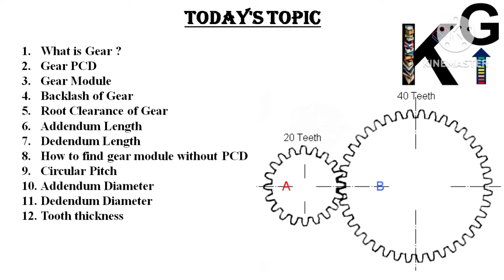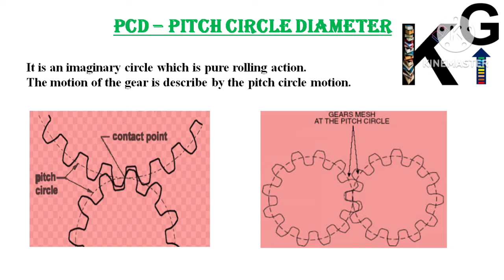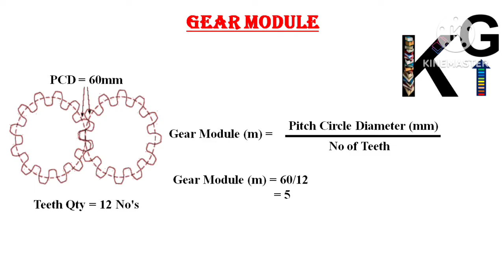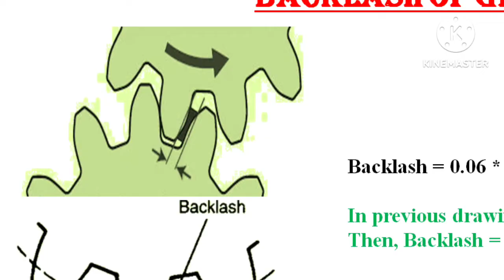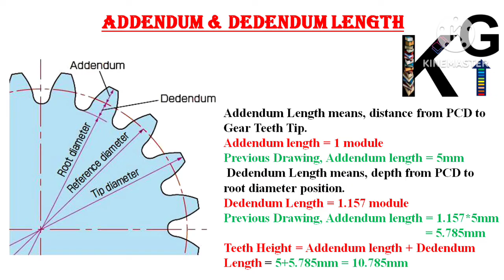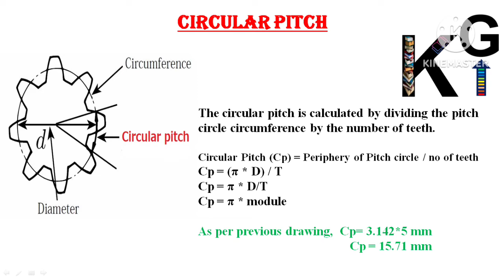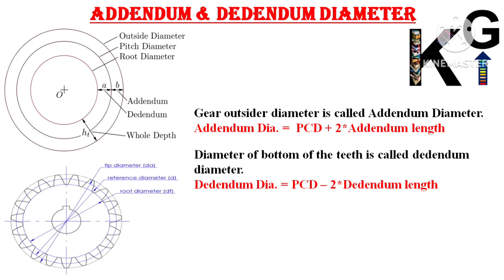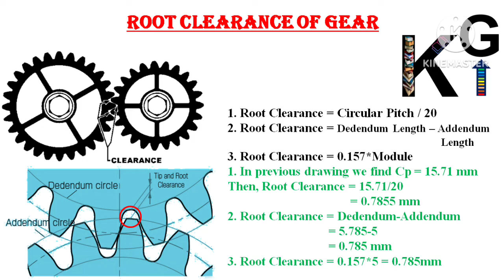Gear Details| gear terminology| gear module| pitch circle diameter | backlash | root clearance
gear terminology
gear Details
gear module
pitch circle diameter of gear
gear all parts
gear leveling
addendum length
addendum diameter
dedendum length
dedendum diameter
arc length
what is gear
gear all points
details of gears
gear kiya hai
gear Details mai pata kare
gear Clearance
gear root clearance
gear backlash
gear backlash formula